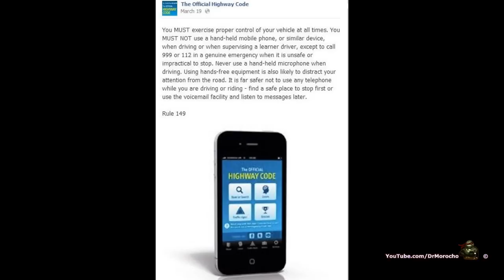Scooter Rider On The Phone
Not the best place you check your Facebook feed, Inni't